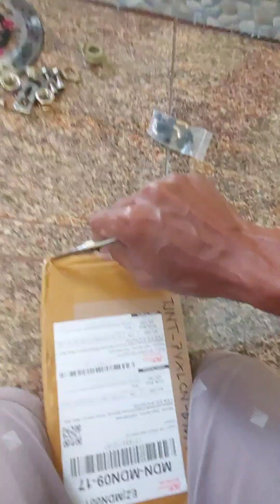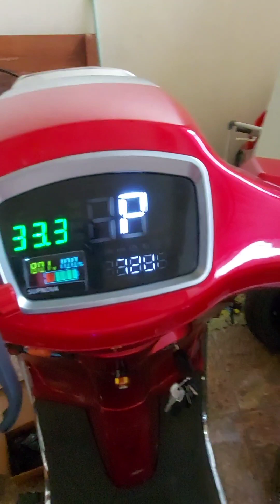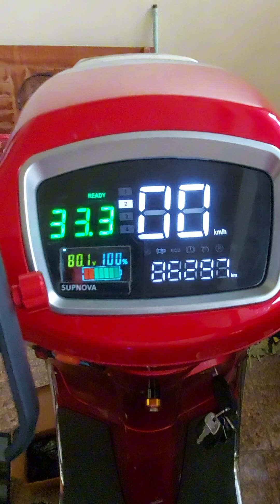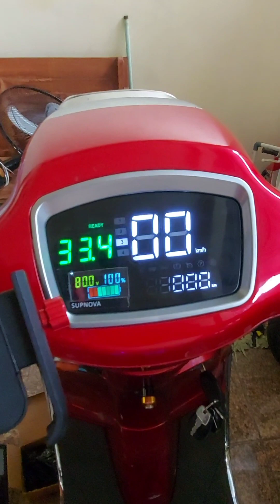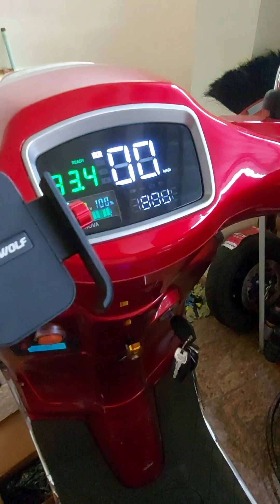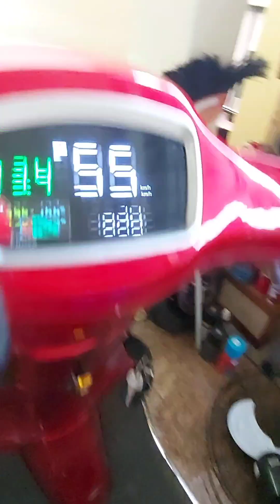Uwinfly T3 old Pasang Votol em100s